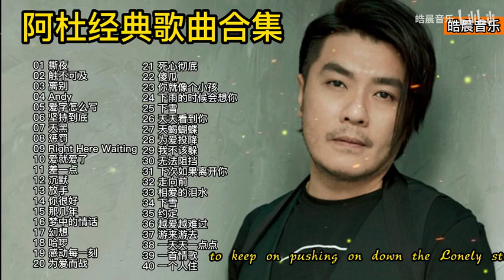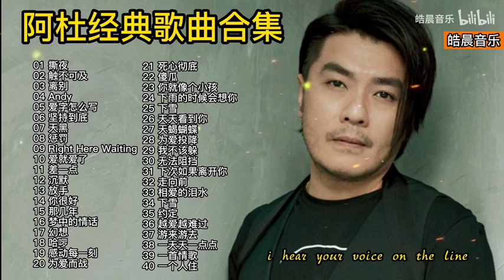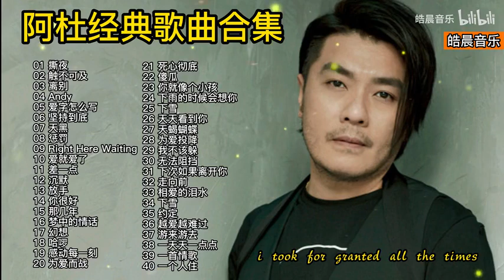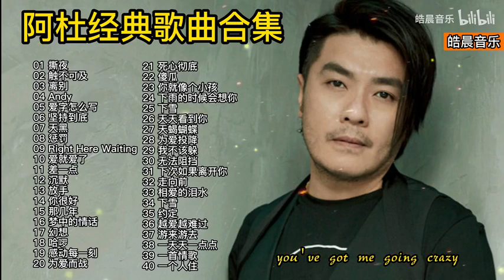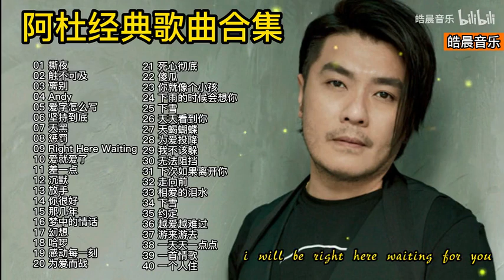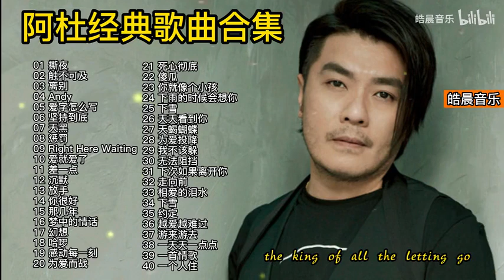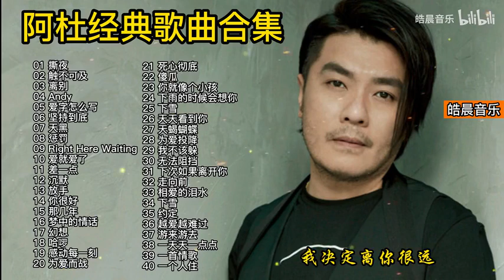阿杜40首經典歌曲